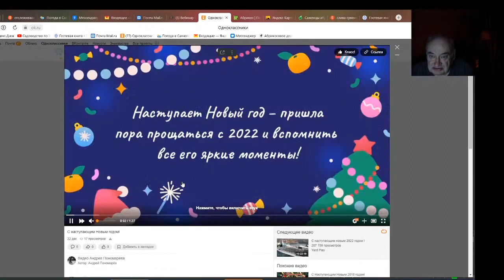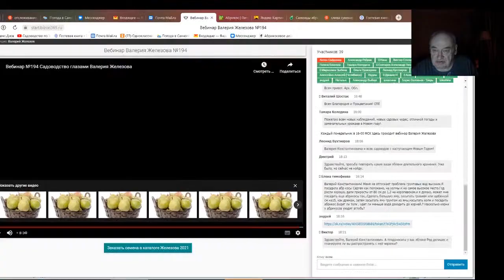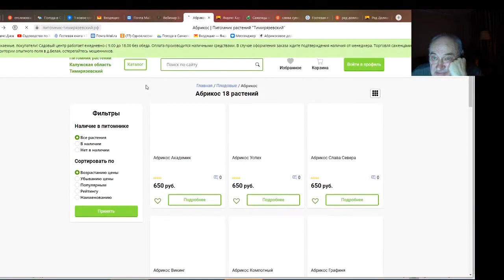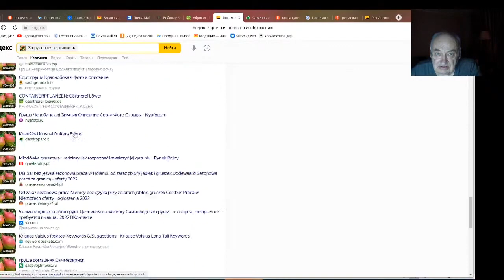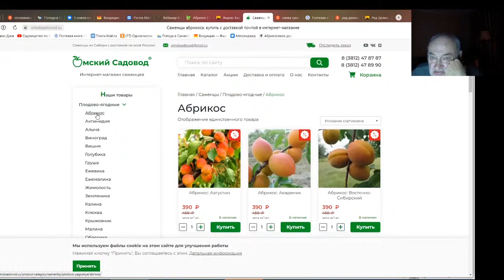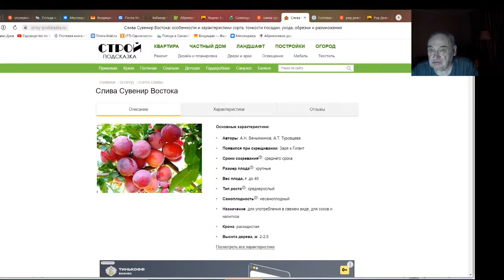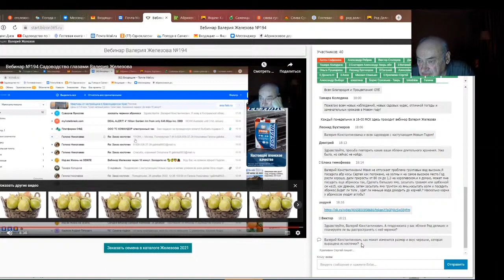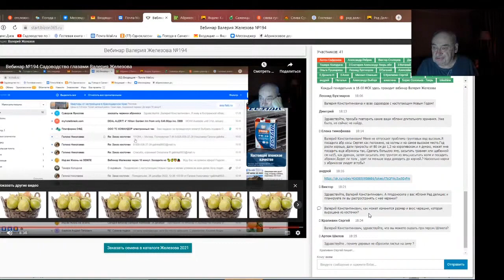Железов Валерий. Вебинар 215. ч. 14. Ответы на вопросы в чате.